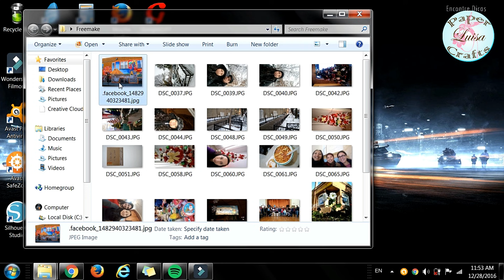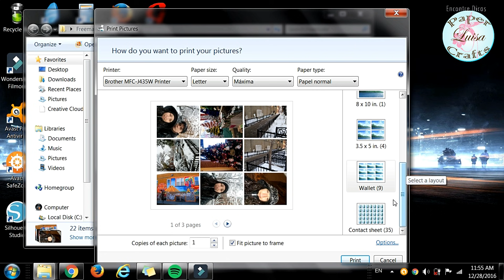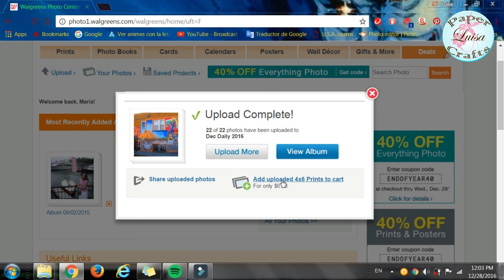De qué Tamaño imprimo mis Fotografías? | Fotos para mini álbumes | Tutorial Luisa PaperCrafts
Hola! En el video de hoy te muestro cómo imprimo mis fotografías, de qué tamaño imprimo mis fotos para mis scrapbook mini álbumes. Cuando imprimo las fotografías en casa y cuando las mando a imprimir.